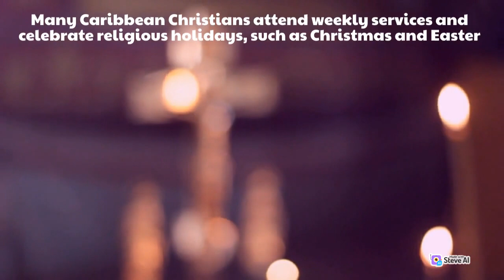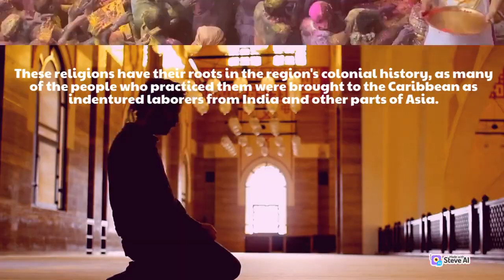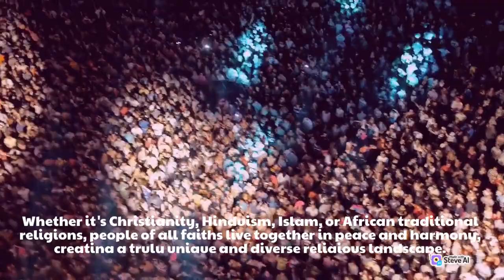Religions in the Caribbean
The Caribbean is so diverse! Let's explore the most popular religions practiced in the region.